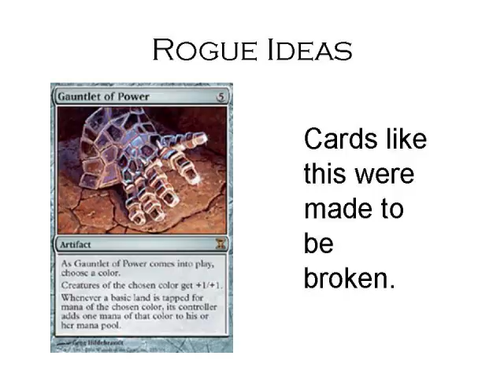A Short Message From L2P TV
Charlie takes a few moments to thank the viewers and address an issue we're currently dealing with.